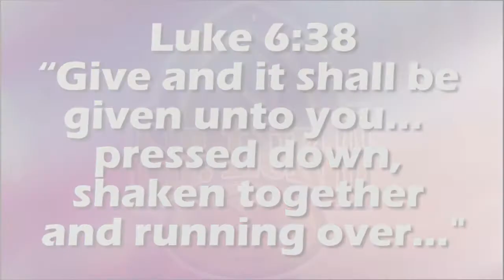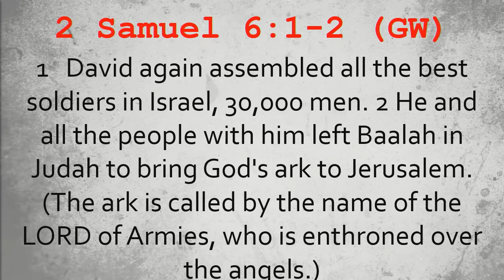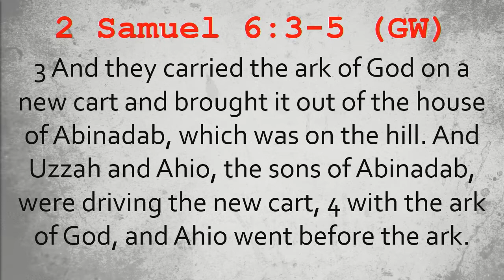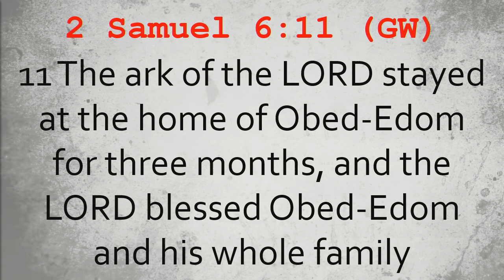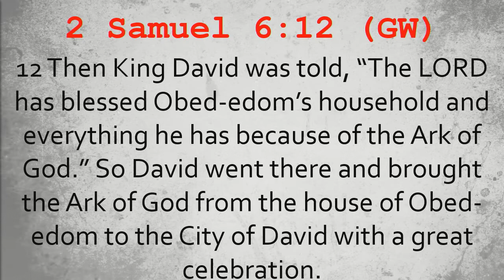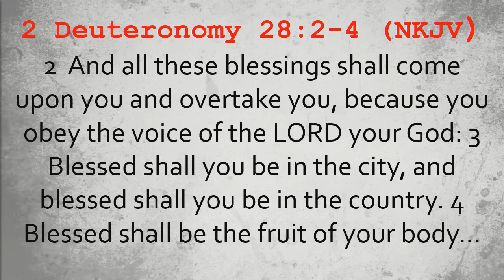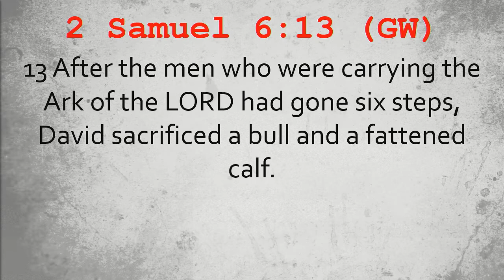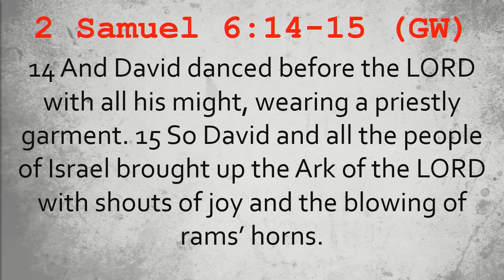Stay In The House Sermon Series Part VII: Lord Bless My House!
ST. LUKE CME CHURCH-NASHVILLE | SUNDAY WORSHIP EXPERIENCE | 5/3/20 STAY IN THE HOUSE | 2Samuel 6:11 Sermon Series Part VII: Lord Bless My House

Rev. Leon F. Parker, III Lead Pastor